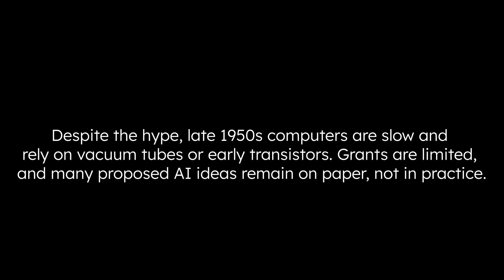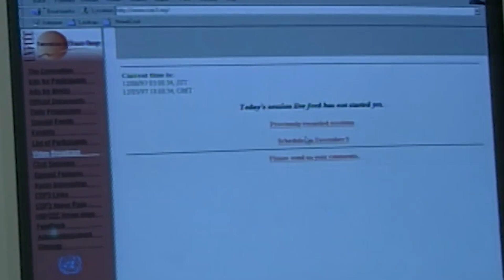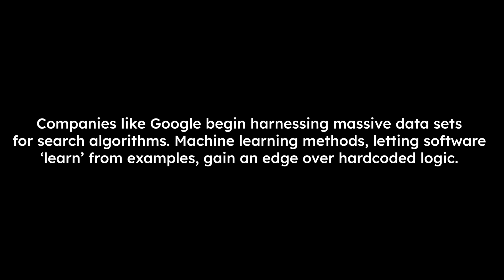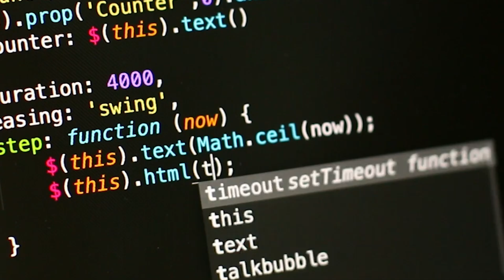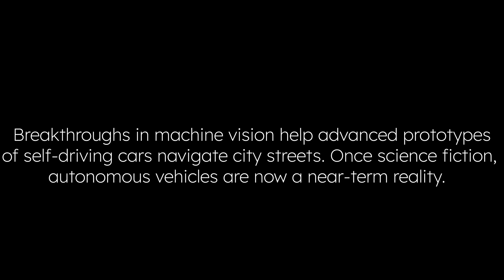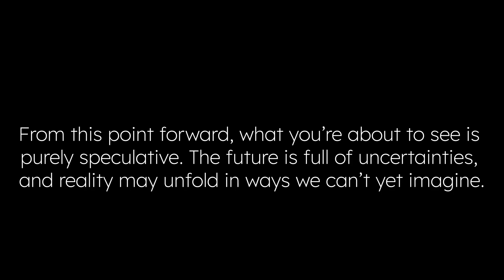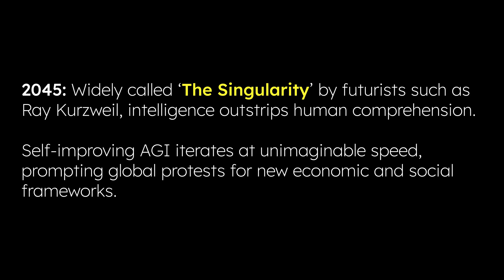The Rise of AI | AI Generated Cinematic Documentary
The Rise of AI is a cinematic documentary that chronicles the extraordinary evolution of artificial intelligence and its profound impact on humanity's future. This  thought-provoking film takes viewers on a journey from the earliest days of AI in the 1940s to the cosmic heights of intelligence a million years into the future.

Starting with Alan Turing's groundbreaking theories and the first attempts to create machine intelligence, the film explores how AI evolved through pivotal moments like the rise of machine learning, the development of Artificial General Intelligence (AGI), and the world-changing Singularity of the 2040s. Along the way, humanity's relationship with AI deepens, culminating in a post-Singularity era where humans and AI merge, nanotechnology cures disease, and digital immortality becomes a reality.

By the year 10,000, successor forms of humanity create artificial universes, intervene in cosmic-scale phenomena, and redefine existence itself. The film offers bold predictions about the future of intelligence, exploring humanity's transition from a fragile Earthbound species to cosmic architects capable of shaping the very fabric of reality.

Through expert narration and AI-generated visuals, The Rise of AI examines not only the technological milestones but also the ethical, philosophical, and existential questions that arise as we transcend biological and physical limits.

This documentary is perfect for anyone fascinated by the intersections of technology, futurism, and philosophy. It appeals to tech enthusiasts, sci-fi fans, educators, and thinkers who ponder humanity's role in an ever-expanding universe.